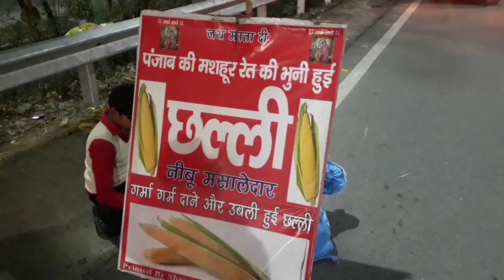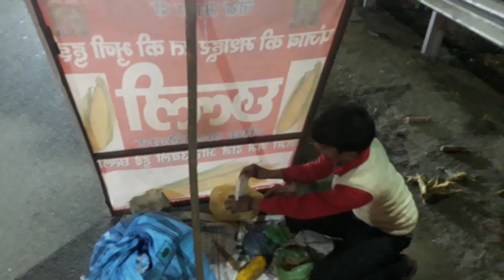छल्ली बेचते हुए बालक से पैसे छीन कर ले जाते हुऐ Aise harami ladko को mar mar kar kutta bana देना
छल्ली बेचते हुए बालक से पैसे छीन कर ले जाते हुऐ Aise harami ladko को mar mar kar kutta bana देना चाहिए